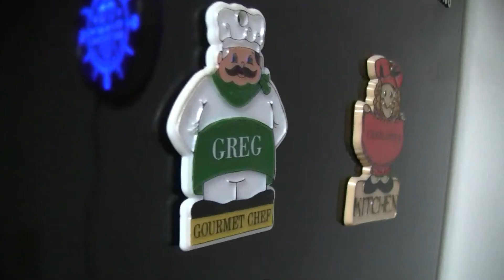Beer Review # 2356 Karl Strauss Brewing Peanut Butter Cup Porter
Karl Strauss Brewing Peanut Butter Cup Porter
Servall Liquors
BEER SCALE
1- UNDRINKABLE
2- F
3- D
4- C
5- B-
6- B
7- B+
8- A-
9- A
10- A+
CHEERS!